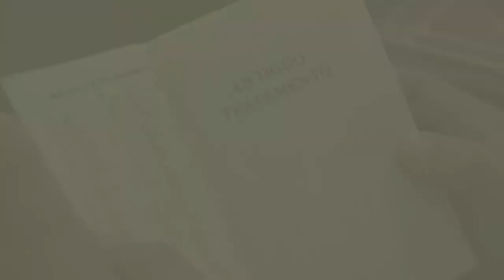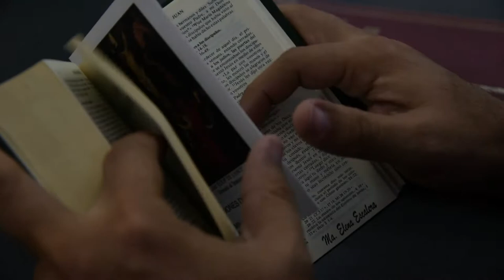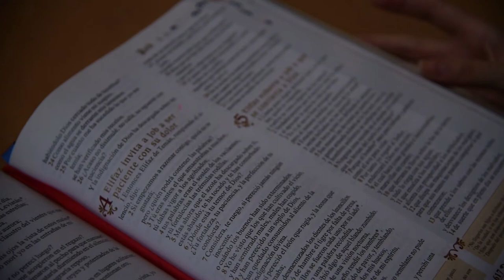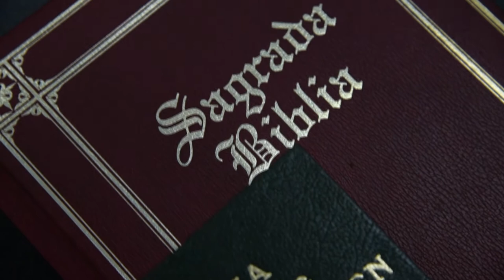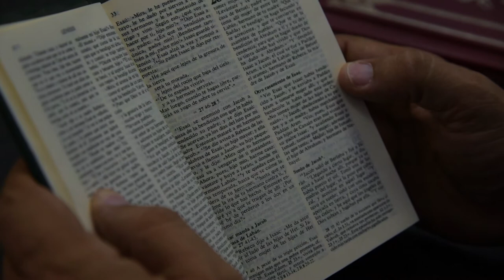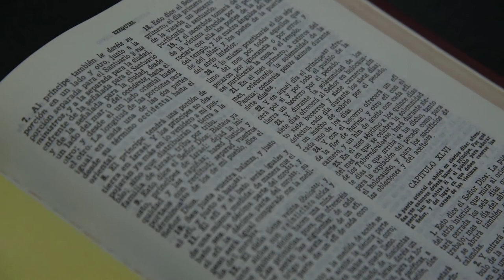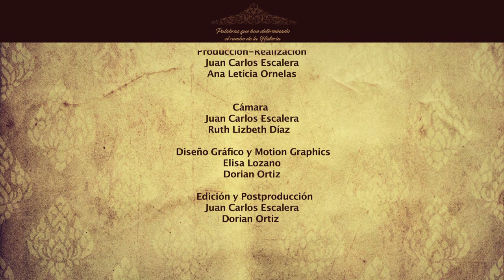Palabras que definieron al mundo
Cápsula 4. La Biblia